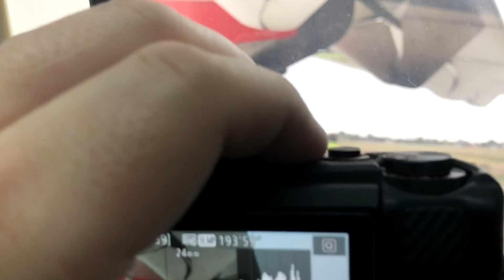Primer vuelo a Reconquista de Avianca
El 17 de julio de 2018 se hizo el primer vuelo de Avianca Argentina a Reconquista, en el norte de Santa Fe.
El vuelo sale de Aeroparque en Buenos Aires, hace escala en Rosario y sigue su ruta hacia Reconquista.
Esta es la crónica del vuelo inaugural

IPHONE X